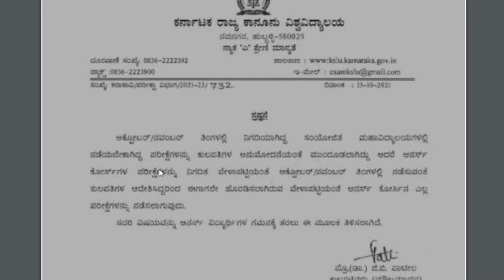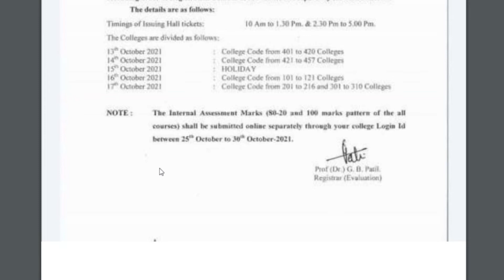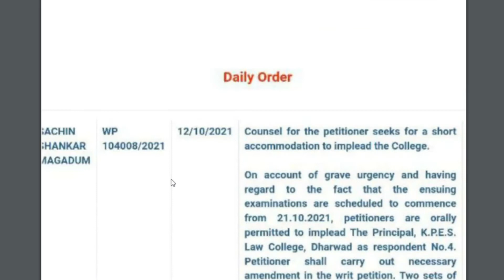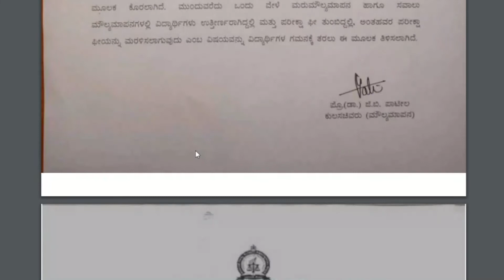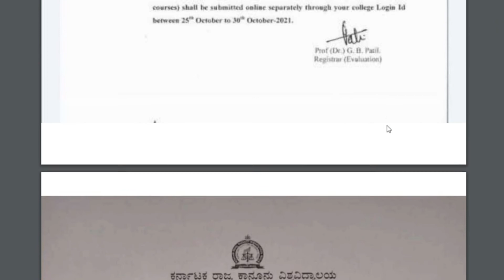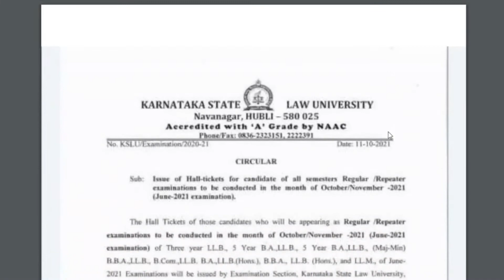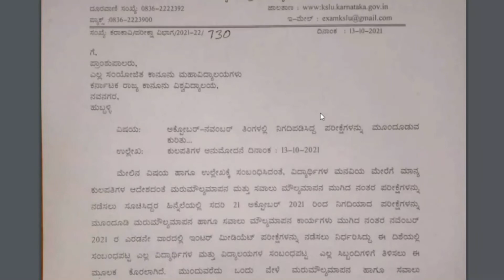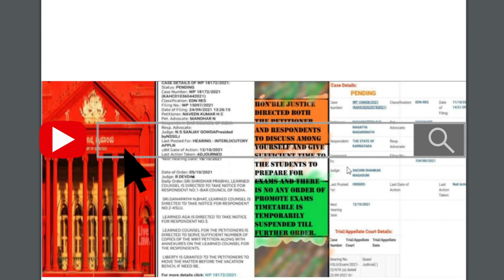Clarrification Regarding postponement Of KSLU Oct. 2021 Exams || TecH BrainZ Law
Our “Tech Brainz law” channel undertakes to abide by all the guidelines or rules & regulations implemented by YouTube Guidelines & The Law from time to time to make fair use of our Educational & Tech Channel for the convenience of general public…
           If, suppose accidentally, co-incidentally some portion/part of the portion of a content of a developer/ owner an you are the developer/owner of the content and want “Tech Brainz law” to delete the content in “Tech Brainz law” channel, We request you to send a e-mail which has been provided in the description, We surely respond in 24-72 hours and take the suitable action from our side.